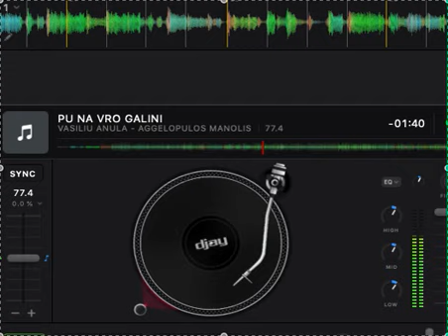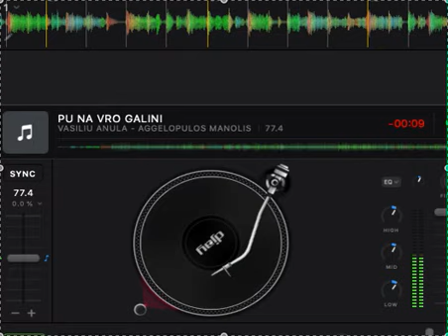PU NA VRO GALINI - VASILIU ANULA - AGGELOPULOS MANOLIS